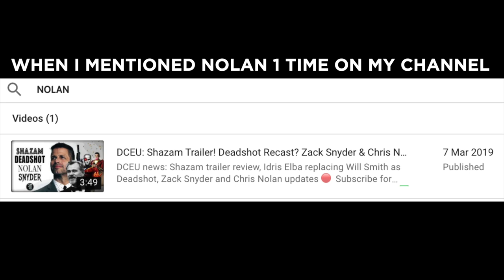Film Gobtard The Nolan Cuck (Gob Life #56)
Crazy youtuber AndreDCWarriorWhatever calls me out...

✅ Film Gob is for weekly movie news, film reviews, and live streams discussing current cinema.